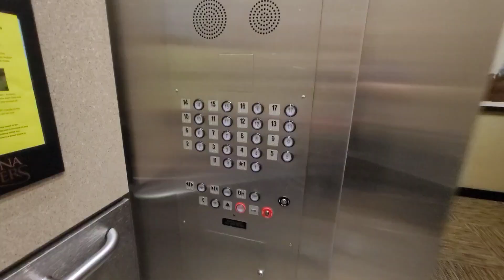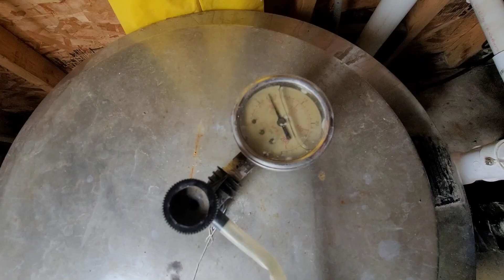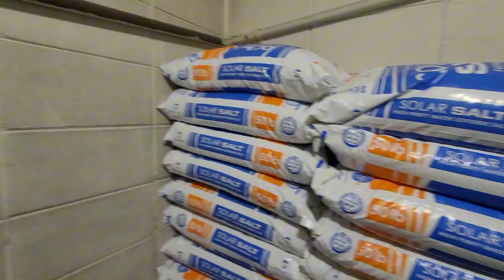За день до шторма.....95% влажность.....